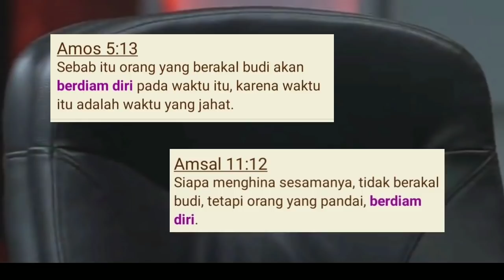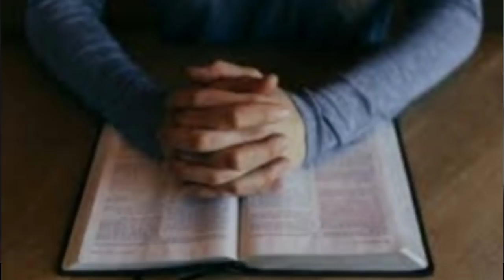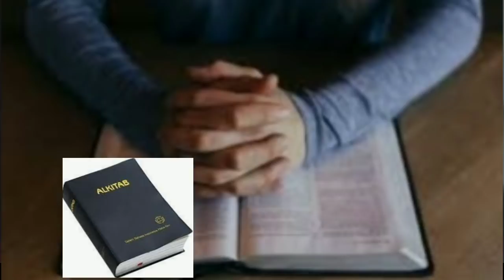Menkes Terawan dan Najwa Shihab - Kesaksian menurut kitab Amos dan Amsal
Menkes Terawan dan Najwa Shihab - Kesaksia menurut kitab Amos dan Amsal